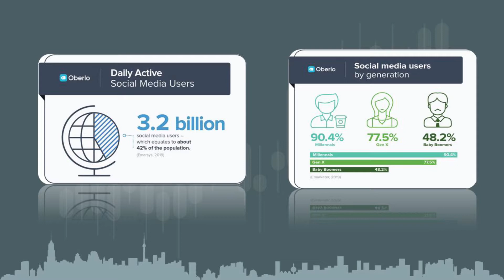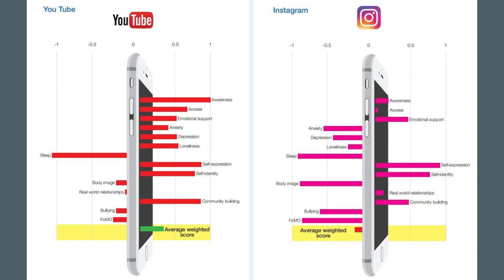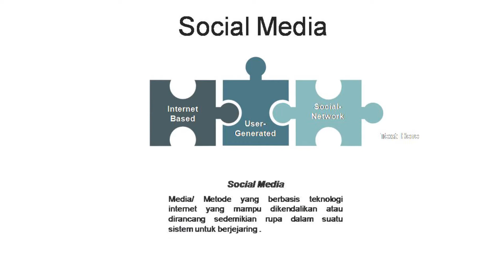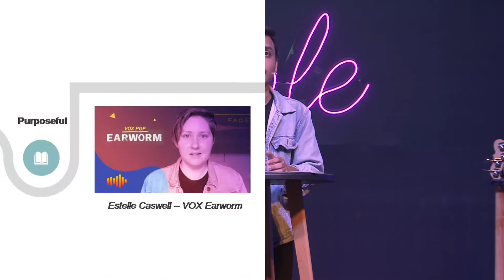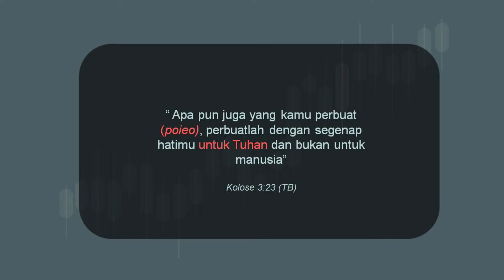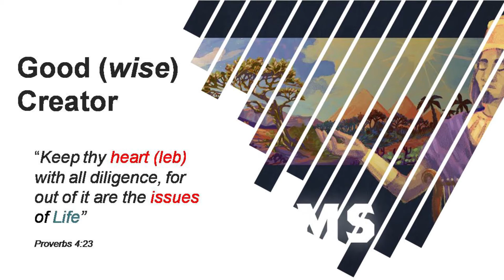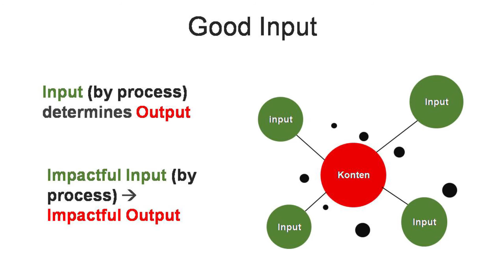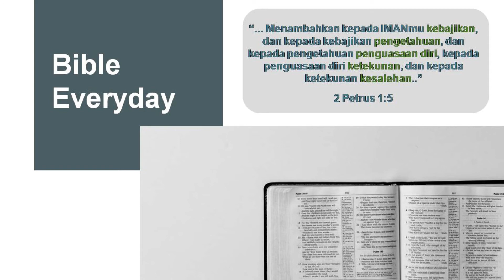IGen Youth Service 12 - 10 - 2019 Leading with Social Media With Abdi Majus